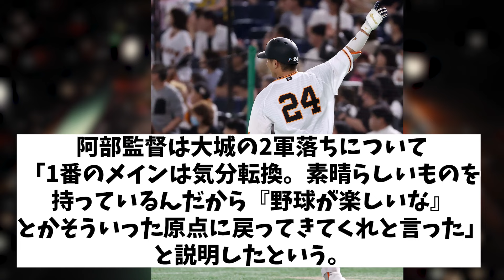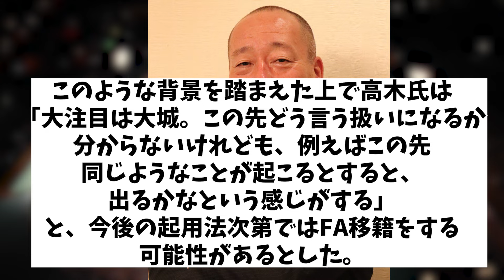高木豊 FA戦線を大予想・・・【野球情報】【2ch 5ch】【なんJ なんG反応】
5chコンテンツ使用許諾済
【引用元】
h ttps://5ch.net/